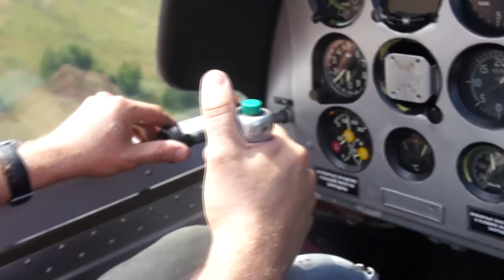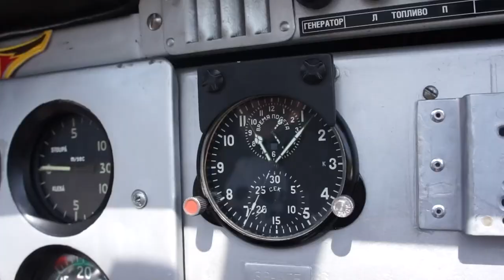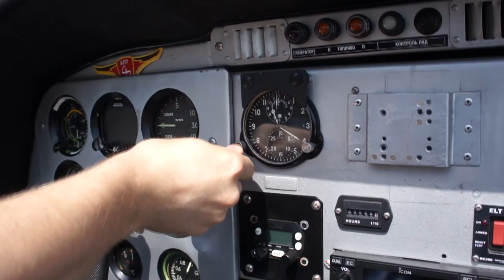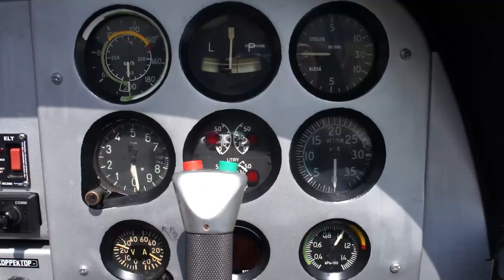Про Утро 09.02.23 Гость: Александра Сорокина